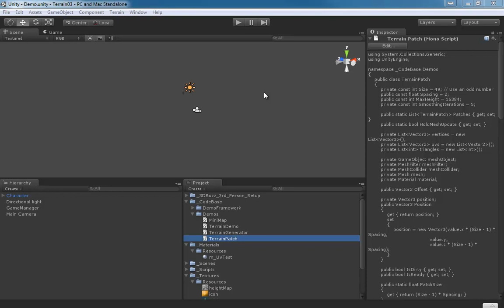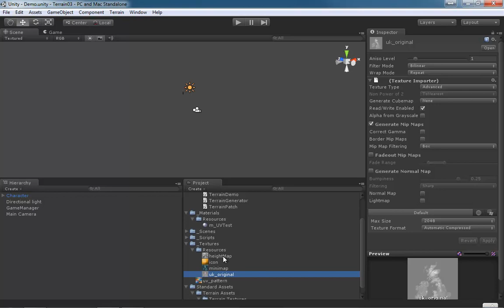🔴 Terrain R&D (Session 3.1) • The Beginning • MMO Game Development with Unity • (Pt. 56)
Learn MMO Game Development with Unity - The Beginning - Terrain R&D (Session 3.1).

In this video we cover a brief introduction to this session, in which we will be doing a bit of cleanup, prep for sculpting, prep multithreading, and more.

This 516-part course provides a full introduction to all the basic fundamentals and core concepts of MMO development for beginners. Learn how to create Massively Multiplayer Online (MMO) games using Unity, the world's most powerful real-time development platform - learn MMO with Unity the easy way.

Enter the world of game development as a beginner, or expand your knowledge with an MMO full course taught by top-rated instructors. Apart from teaching you the fundamental game development concepts using Unity, Photon, MySQL, and Entity Framework ASP.NET MVC, this course also covers the tools, how to write code, debug features, explore customizations, and start creating Massively Multiplayer Online games right away.

This MMO series is a unique opportunity to watch, over-the-shoulder, the R&D and production of an MMO! It's one of the best courses to learn MMO development,  with so many tips, examples, and exercises. Learn the development life cycle in order to bring your vision to life, and learn how to leverage the tools to run your online game.

Note: Even though this is a legacy MMO tutorial, it is still one of the best MMO full courses available with a focus on MMO for beginners.